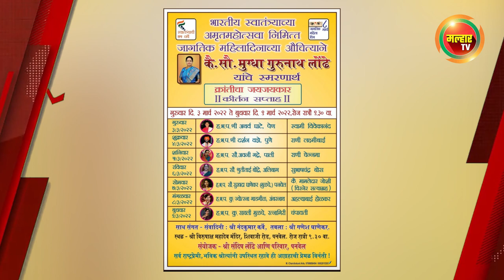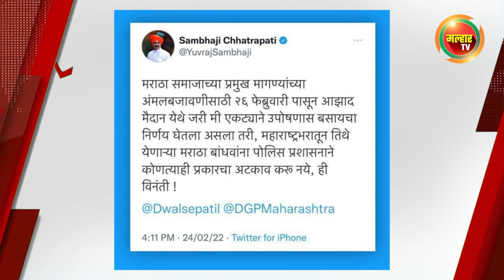सकाळच्या बातम्या (मल्हार टीव्ही) - २५ फेब्रुवारी २०२२ | Sakalchya batmya (MalharTV) - 25th Feb 2022